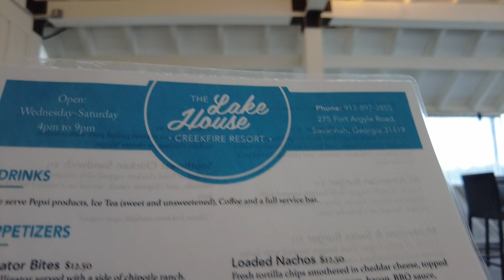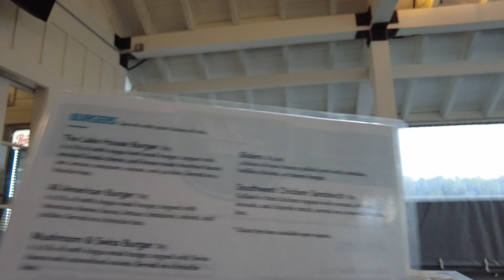Oh Hail!! (April 26, 2023)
Hail storm at CreekFire RV Park near Savannah